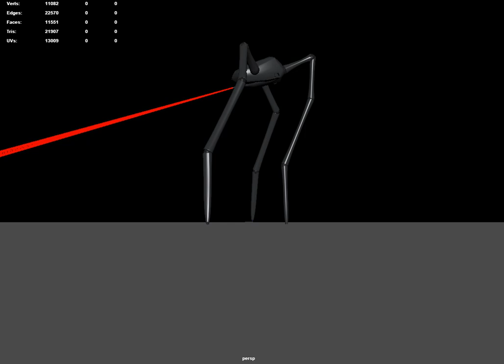WOTW Tripod Walk Cycle Early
I am currently creating a Tripod for a short War Of The Worlds animation